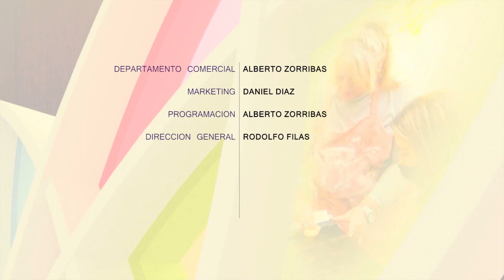PARA TODA MUJER Prog.431 Bloque 4